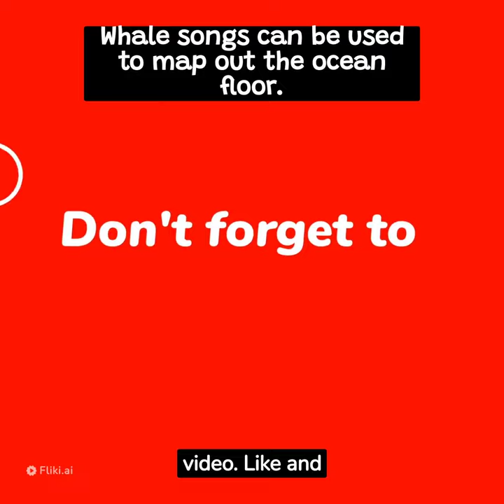How Whale Songs Are Helping Scientists Map the Ocean Floor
Did you know that whale songs can be used to map out the ocean floor?
In this video, we'll take a closer look at the science of whale song mapping, and how it's being used to learn more about the ocean floor.
We'll also discuss the amazing potential of whale song mapping, and how it could revolutionize our understanding of the ocean.

whale song mapping
ocean floor mapping
whale songs and the ocean floor
whale song science
marine mammal conservation
ocean conservation
the future of ocean mapping